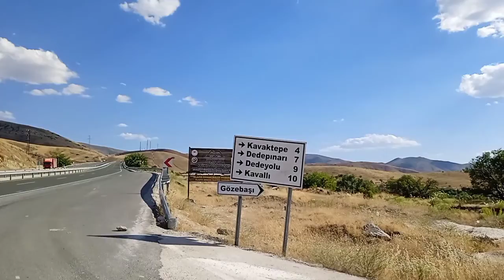gezgin Cafer Diyarbakır yollarında